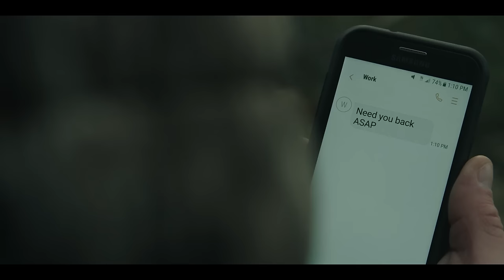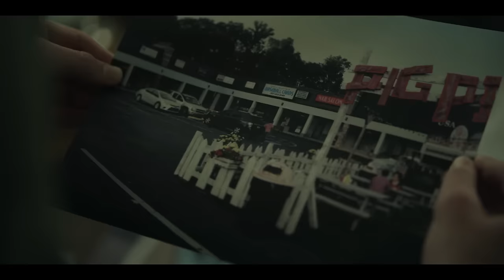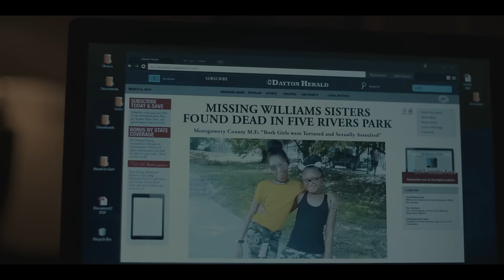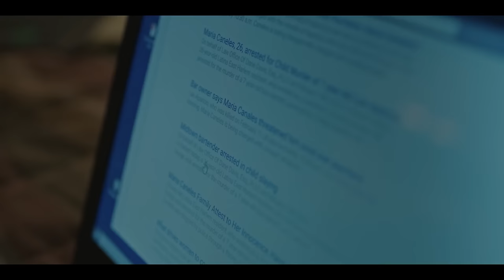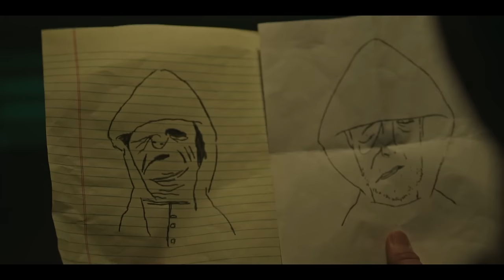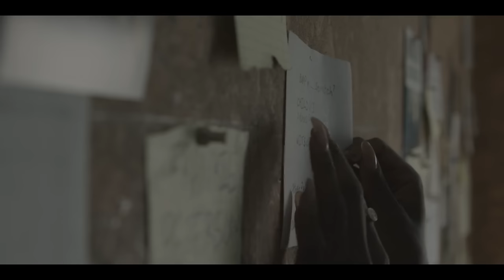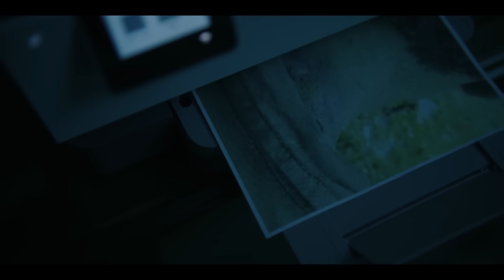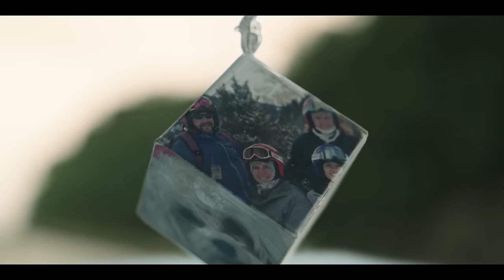Tidak Ada Yang Percaya Padanya Gara - Gara Orang Ini !!! - Alur Cerita The Outsider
Judul : The Outsider (2020)

Sinopsis:
series ini menceritakan tentang sebuah mahluk bernama el cuco yang menyebarkan fitnah dengan membant4i anak kecil untuk memakan kesedihan orang yang ditinggal.